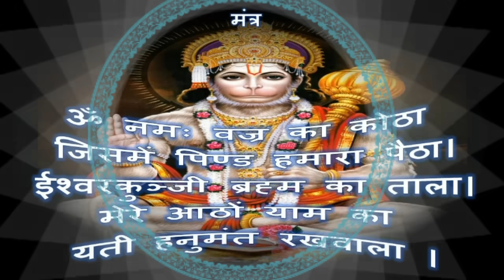सर्वशक्तिशाली हनुमान मंत्र सिर्फ 11 बार इस मंत्र को बोलने से स्वयं हनुमान आपकी रक्षा करेंगे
देवताओं में भगवान शिव के बाद बजरंगी बली ही ऐसे देवता हैं, जो अपने भक्तों पर अतिशीघ्र प्रसन्न होते हैं. छोटे-छोटे उपायों व मंत्रों से हनुमान जी प्रसन्न हो जाते हैं. सच्चे मन से श्रद्धापूर्वक की गई पूजा कभी बेकार नहीं जाती |  ऐसे ही उपायों में से एक है हनुमत शाबर मंत्र  | इसमें अपार शक्ति है साथ ही अद्भुत फलदायी है |

*** Some Interesting Hanuman Mantra Sadhana ***